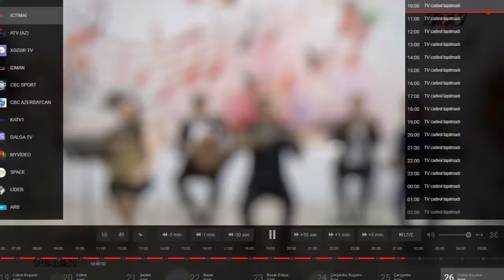Ayşən Mehdiyeva. Qaşın qara, gözün qaradır. Azərbaycan xalq mahnıları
Müğənni: Ayşən Mehdiyeva
Mahnı: Qaşın qardadır, gözün qaradır, mahur təsnifi